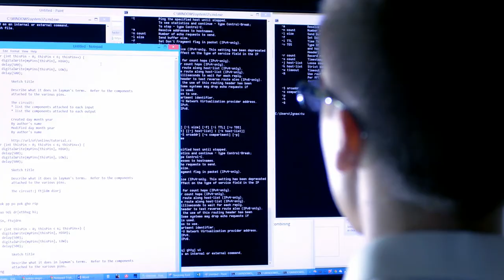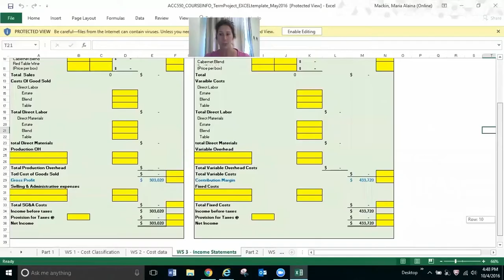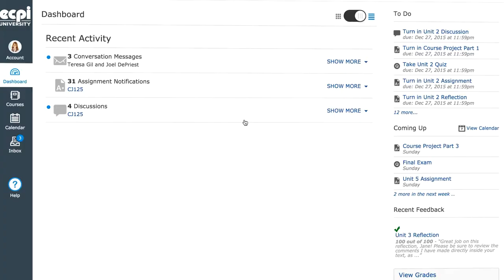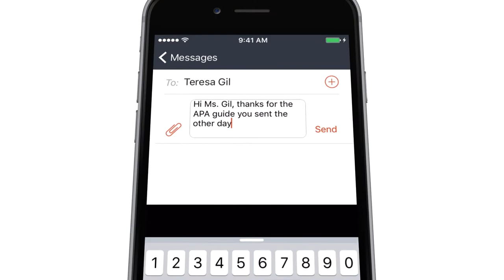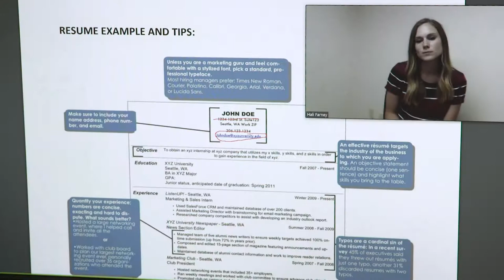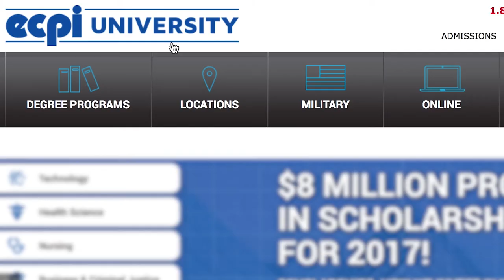Why ECPI University Online?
ECPI University's Online campus provides convenience without compromise. You receive the same high quality education as students in our traditional classrooms.